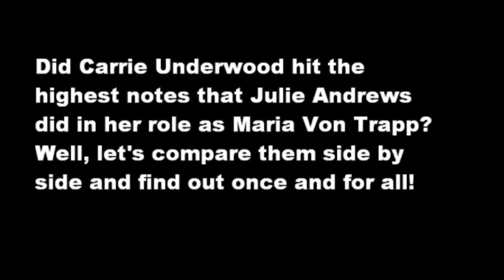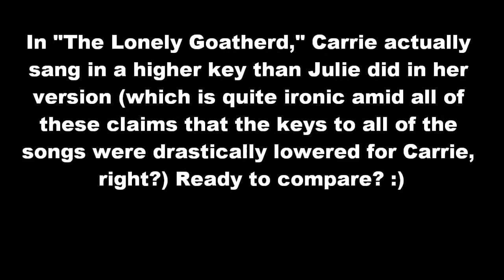Did Carrie Underwood hit the same notes as Julie Andrews in "The Sound Of Music"?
Although Julie Andrews and Carrie Underwood can both be classified in terms of their voices' natural color and registration as "lyric soprano," they clearly possess two entirely separate and distinct vocal styles and technical approaches to singing. After all, they have very different musical roots and training backgrounds. Julie grew up and was classically trained in singing classical theater, whereas Carrie grew up singing country music. These two formats of vocal performance could not be any more vastly different.

Perhaps the biggest, most obvious difference in the vocal stylings and techniques of these two fabulous ladies is that Julie Andrews was trained extensively in the use of head voice, while Carrie Underwood is known to rarely ever leave her chest voice.  As a country singer, there was never any real pressure or incentive for her to "find" and develop her head voice.  Despite being a natural lyric soprano, Carrie's major vocal influences consist of a long line of mezzo soprano female country singers. She essentially taught herself how to sing by listening to them, and their influence is still manifest in the way that she chooses to sing today.  However, the way that we're accustomed to hearing her sing is in fact an affectation that she uses to artificially darken the color of her voice. Carrie produces that sound in her throat in order to mimic the darker and heftier tones of the mezzo soprano singers that influenced her at the earliest stages of her voice's development. But she is in fact a lyric soprano, and the sound of her head voice (on the rare occasions that she accesses it) is a classic example of one.